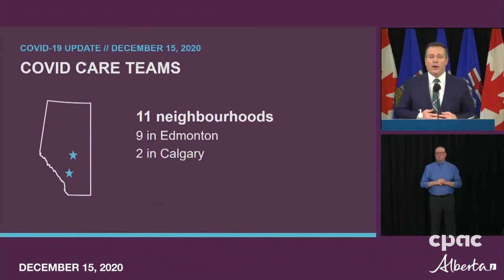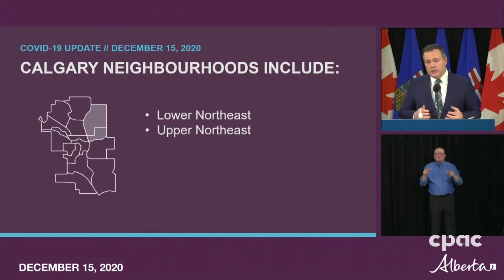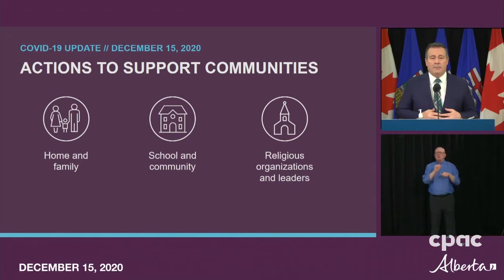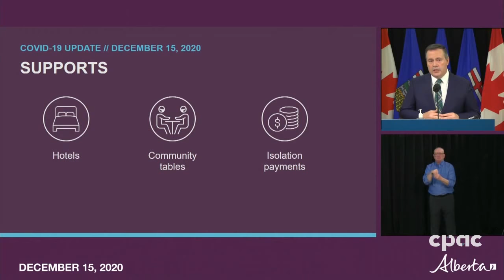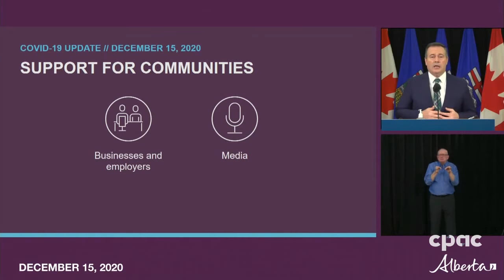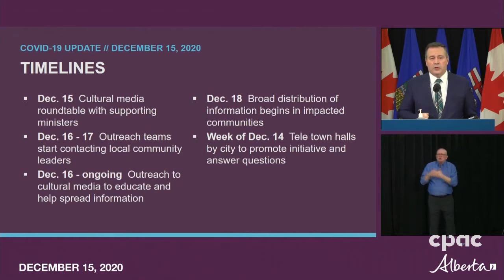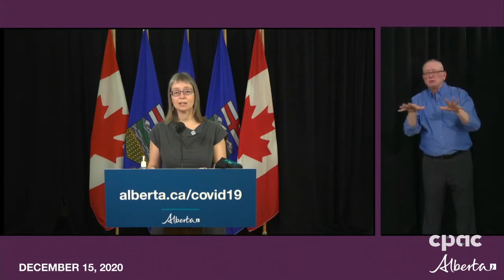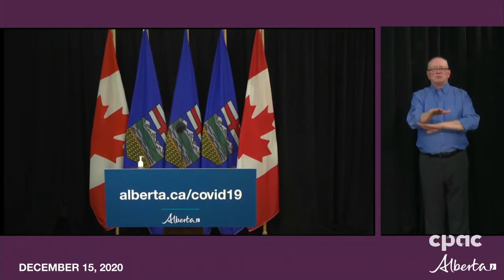Alberta Premier Jason Kenney provides update as COVID-19 vaccinations begin – December 15, 2020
Alberta Premier Jason Kenney holds a news conference in Edmonton to provide an update on his government's response to the ongoing COVID-19 pandemic. He is joined by provincial cabinet ministers Tracy Allard (municipal affairs), Kaycee Madu (justice and Alberta's solicitor general), and Rajan Sawhney (community and social services), as well as Dr. Deena Hinshaw, Alberta's chief medical officer of health. The update comes as vaccinations against the coronavirus disease begin in the province. Alberta's first doses of the Pfizer-BioNTech vaccine were administered to health-care workers in Calgary and Edmonton earlier in the day.